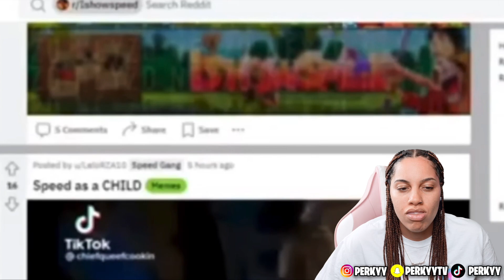IShowSpeed Breaking Character For 8 Minutes...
IShowSpeed Breaking Character For 8 Minutes... | Perkyy